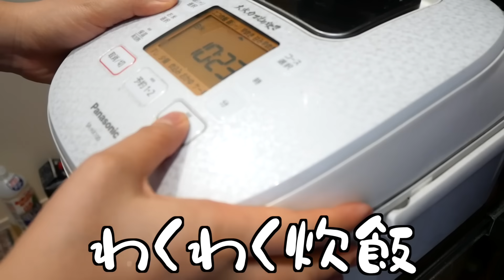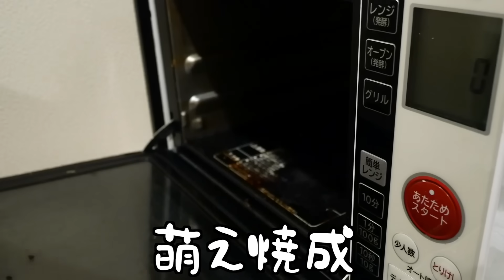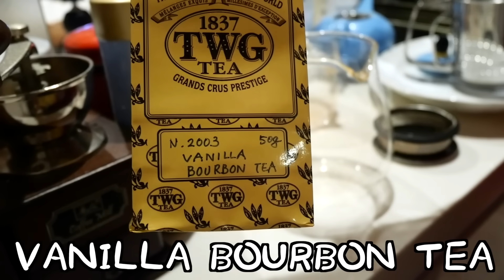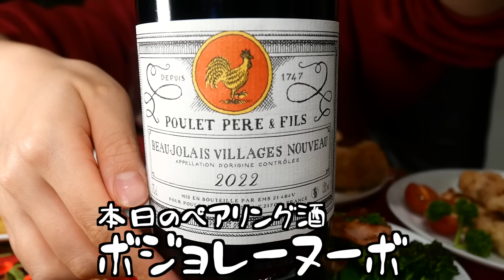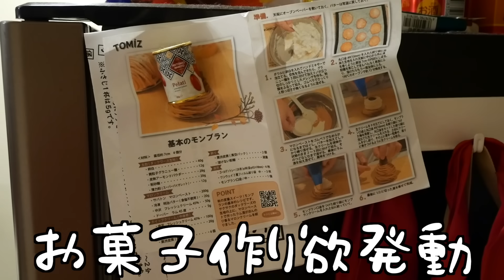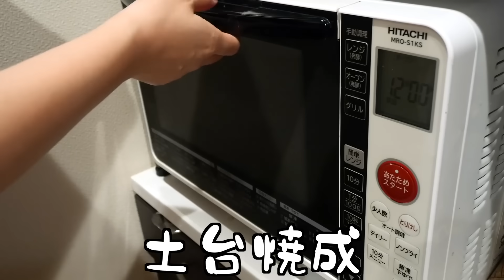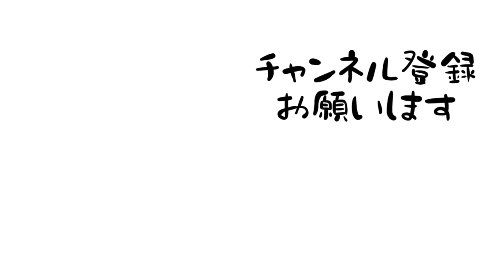自炊欲を満たすためにひたすら作って食べる28歳OLの休日。【油ドッキリ】【ボジョレーヌーボー】【クリスマスディナー】【OLパン屋】【休日お菓子作り】【色んな初体験】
最近平日思うように料理が出来ていなかったので、料理する日として予定を空け、作りたいリストも作ってやる気満々でした。
結果:寝坊
ただし全部おいしかった、満足。

🍅りこぴん問屋OPEN🍅
さいわいあつしくんが日常で出会った胸キュン品たちを
みなさまにお届けしたい！という想いでグッズ製作中💡
【りこぴん問屋(A!SMART内)】
👘レシピ本を発売しました👘
⭐️⭐️⭐️『あみにーのテン上げごはん88』⭐️⭐️⭐️
▶︎オンライン、全国の書店で販売中です‼️(電子書籍も有り)
【Amazon】